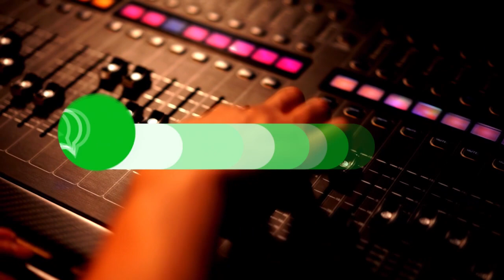SPOT FIESTA PATRONAL/COMERCIAL DE FIESTA PATRONAL/ANUNCIO DE FIESTA PATRONAL/FIESTA PATRONAL SPOT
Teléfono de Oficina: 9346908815